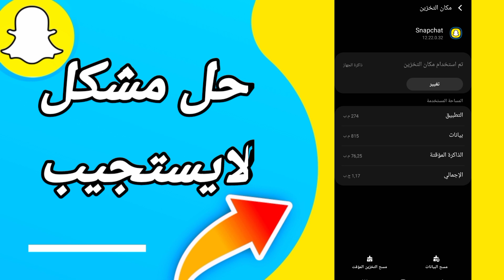كيفية طريقة حل مشكلة لايستجيب على تطبيق سنابشات Snapchat 2023